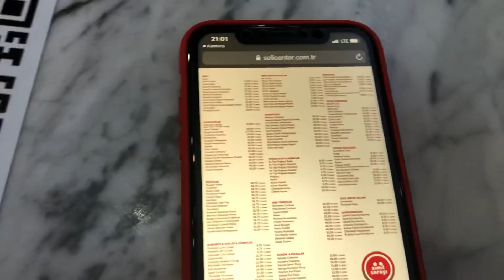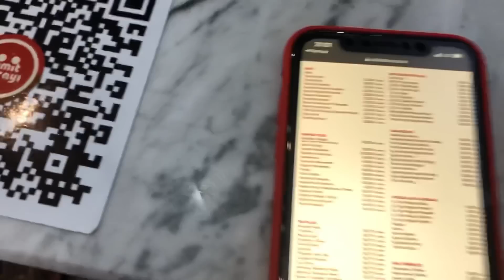НАКОНЕЦ ТО ДОЖДАЛИСЬ